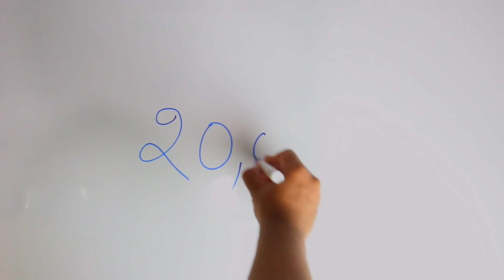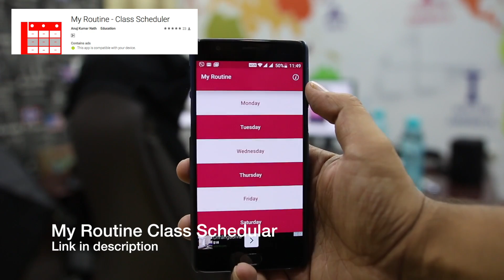Hitting 20K subscribers and ft. student App